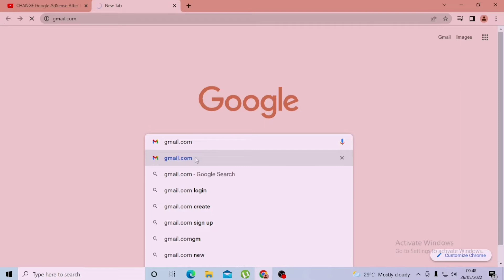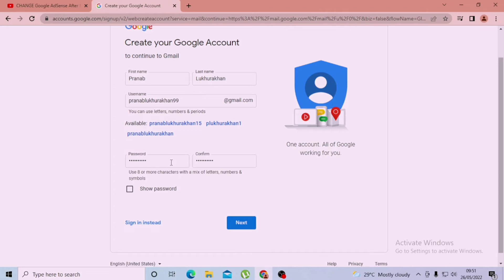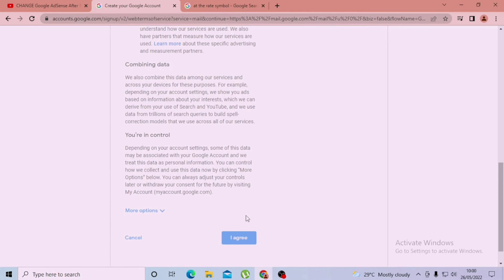How To Create Gmail Account 2022 / 2022 t Kenekoi Gmail Account Khulibo Pari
1st YT Channel:- @ASSAM MASTY
2nd YT Channel:-@MOI MRIDUL

মই ব্যৱহাৰ কৰা সামগ্ৰী :-
Gimbal Stabilizer:-
Microphone:-
LED Ring Light
Computer SMPS :-
Round Hat
Onion Hair Oil

opengmailaccount Buy your products